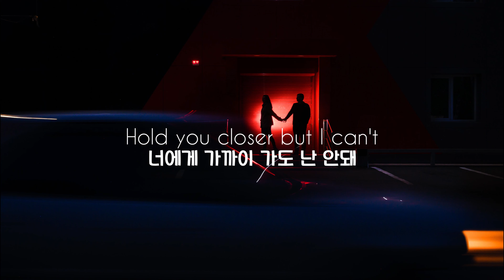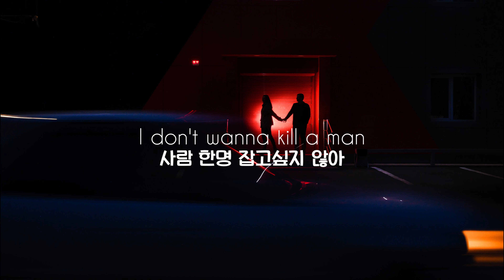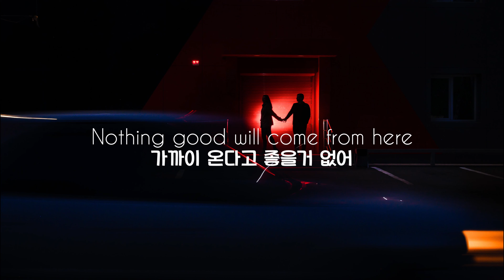[신곡🔥] 손 위에 있는 가위✂ Maggie Lindemann - scissorhands 가사 / 해석 / 번역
*노래 신청은 구독하고 댓글에 부탁드립니다!*

번역오류나 편집오류 제보는 여기로
Translation error and editing error_please e-mail

*영상에 관련없는 댓글과 무조건적인 욕설과 비하가 들어간 댓글은 무통보 삭제합니다*
Comments that are not related to the video and comments containing unconditional profanity and derogation will be deleted without notice

*학생이 운영,관리,편집,업로드,번역하는 채널입니다. 무조건적인 악플,욕설,비하,비난은 삼가해주세요*
This channel is operated by students, managed, edited, uploaded, and translated. Please refrain from unconditional bad comments, swear words, demeaning, and criticism

감사합니다!